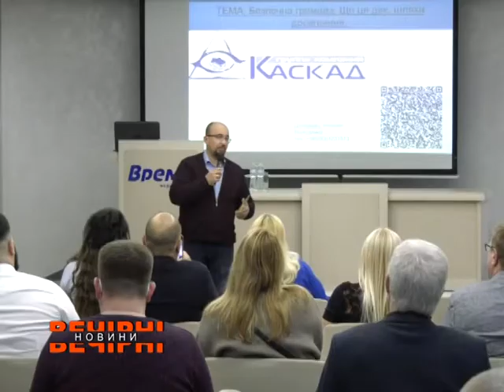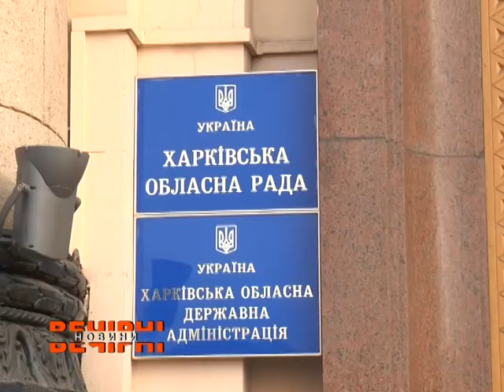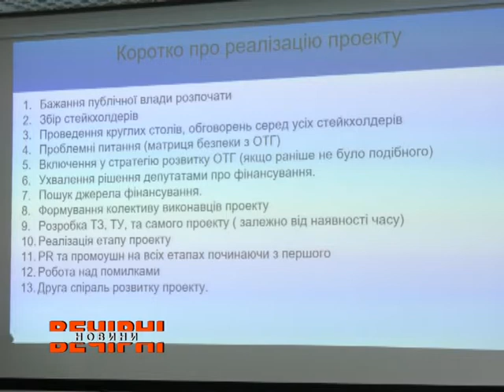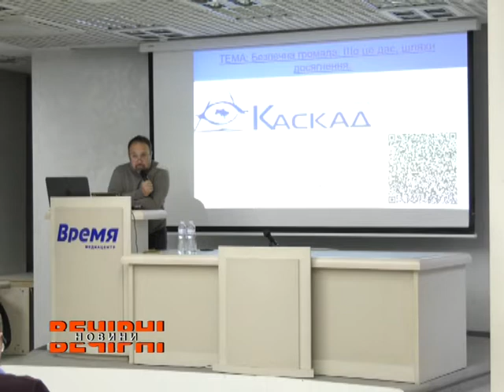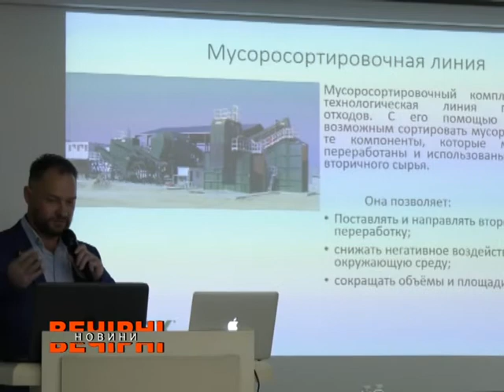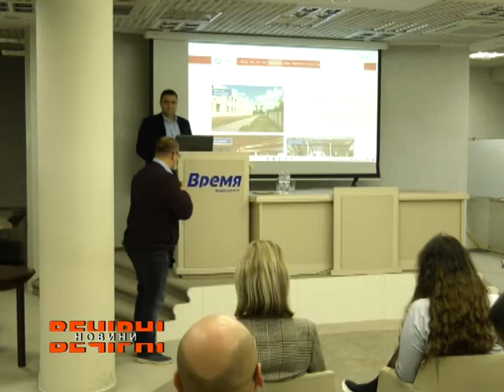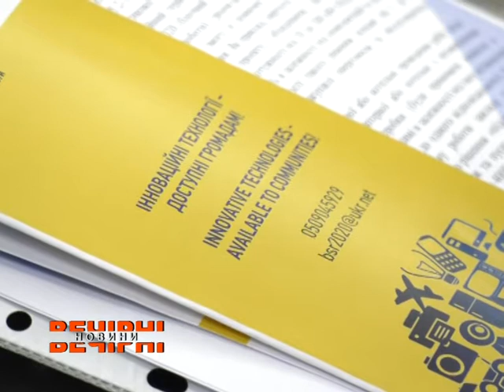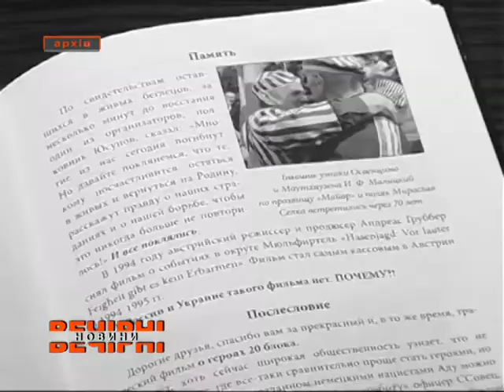ВЕЧІРНІ НОВИНИ (ефір від 23.11.2021)